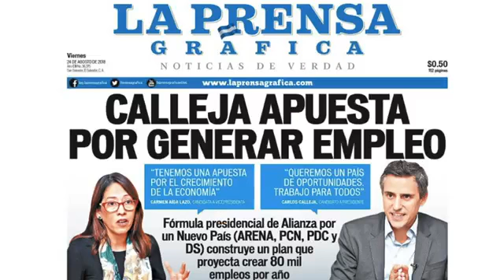Enrique Hernandez El Salvador pide- Devuelvan Lo Robado (parte 2)